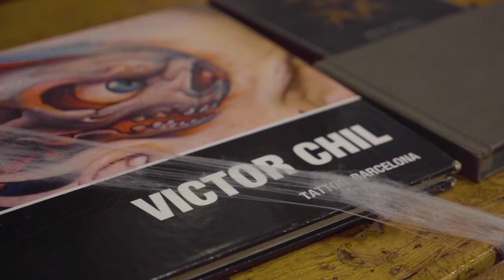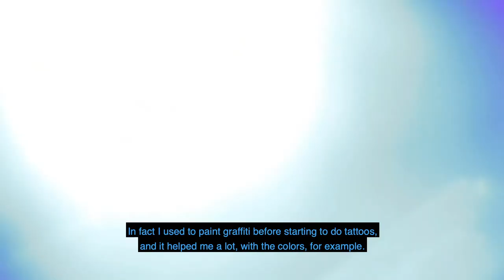GRAFFITI & TATTOO WITH BRUS & VICTOR CHIL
Graffiti & Tattoo, two worlds invariably attracted to each other, with many of their proponents active in both fields whether it be writers who love tattoo culture. With this production, we try to delve into the emotions that unite the two disciplines, contrasting the spectacular styles of two virtuosos: the Roman wildstyle don Brus and the Barcelona tattoo artist, Victor Chil.